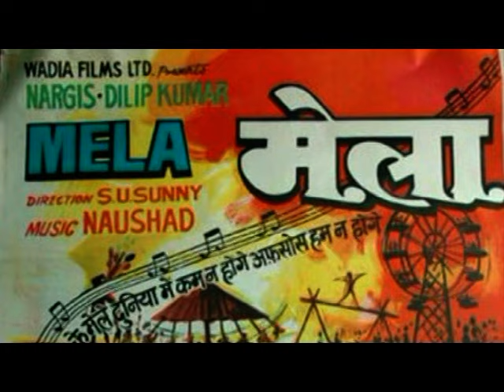Gaaye Ja Geet Milan Ke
This song was originally sung by Mukesh Sahab and  picturized on Dilip Kumar and Nargis in  Mela  a 1948 Hindi movie produced and directed by S.U. Sunny. It also stars  Jeevan, Rehman and Noor Jehan. The films music is by Naushad. Lyrics of the songs were written by Shakeel Badayuni.